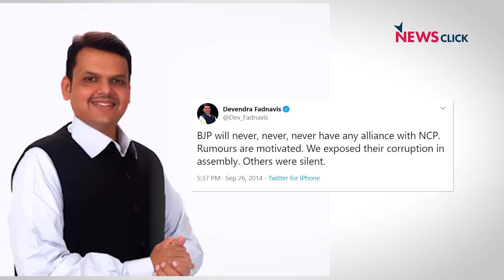महाराष्ट्र: रात के अँधेरे में भाजपा के काले कारनामे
आज सुबह महाराष्ट्र में भारतीय राजनीति का सबसे बड़ा उलटफेर हुआ है.  क्या है इसके मायने, सुनिए न्यूज़क्लिक के एडिटर इन चीफ़ प्रबीर पुरकायस्था और वरिष्ठ पत्रकार परंजॉय गुहा ठाकुरता से.